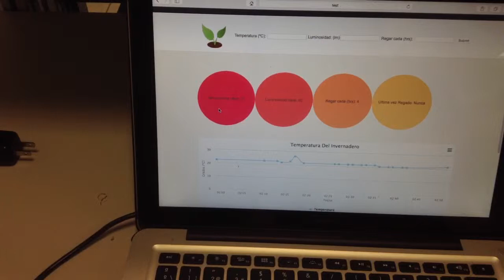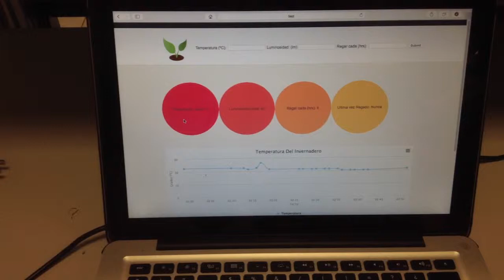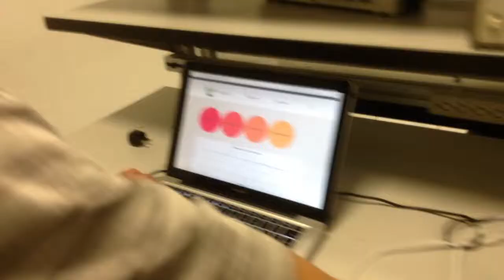Attuatore Final Delivery Automatic Greenhouse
Team: Attuatore
Humberto Jiménez
Katzisní Trinidad
Arturo Rivera

Project: Automatic Greenhouse